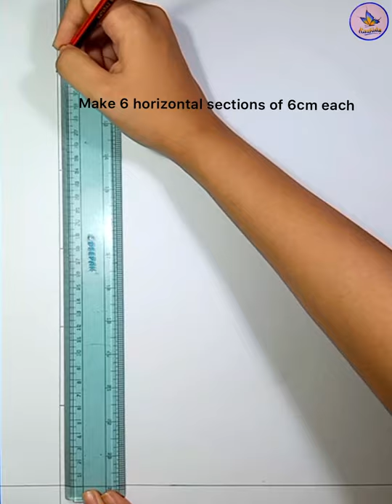Flextangle/ Paper folding toy/ Kaleidocycle / DIY Craft & Play/ Emojis/ Poster Colours